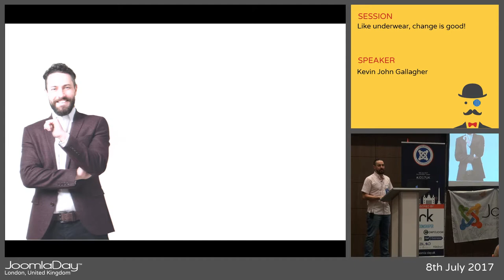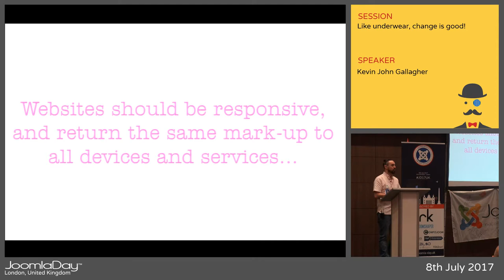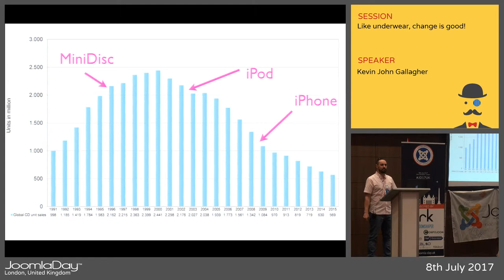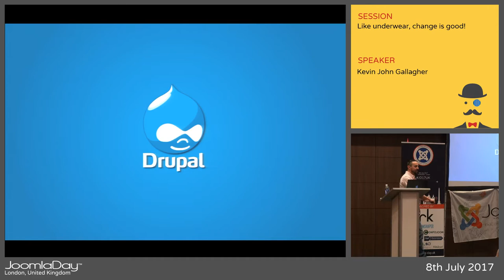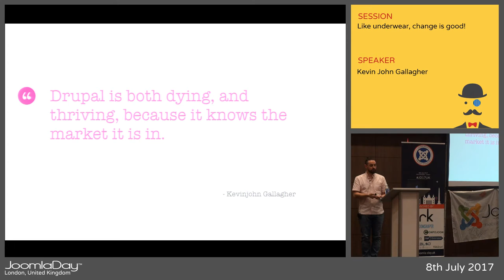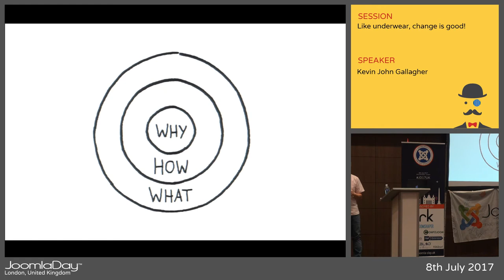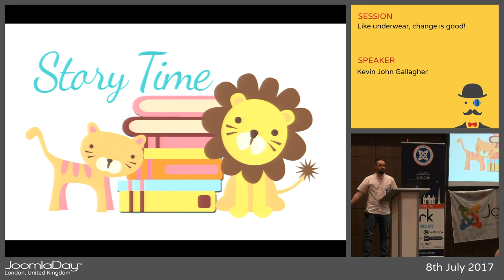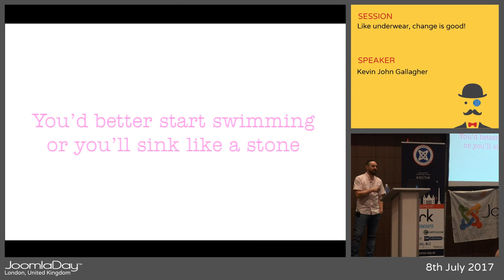JD17UK - Like underwear, change is good!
By Kevin John Gallagher